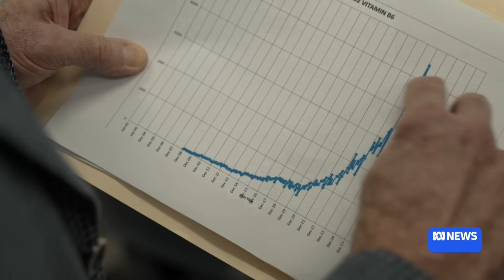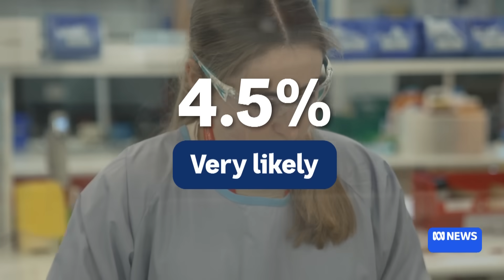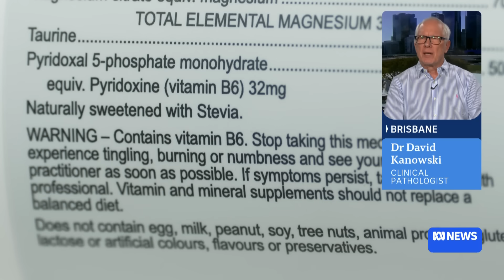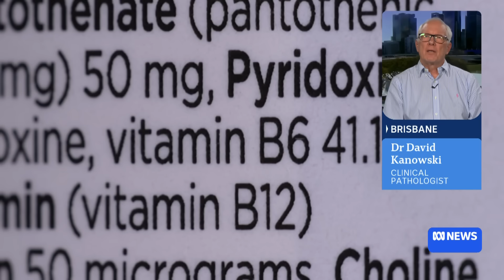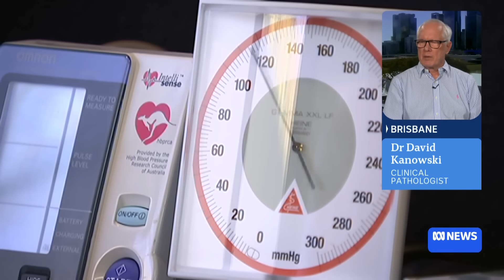Taking too much vitamin B6 can cause nerve damage | ABC NEWS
Therapeutic Goods Administration (TGA) has conceded overconsumption of synthetic vitamin B-6, also known as pyridoxine, pyridoxal, or pyridoxamine can cause irreversible nerve damage. The TGA has proposed stricter regulations around B6, which are due to be implemented in 2027. Clinical pathologist Dr David Kanowski says, if you take supplements opt for a lower level of B6 and make sure you read the product information.